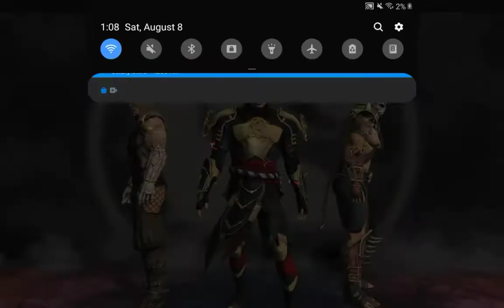Octavio is bored#432